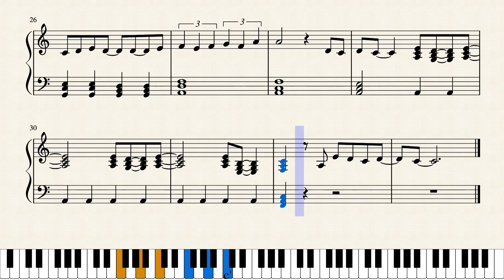Eye of the Tiger (mini) by Surviver arr. harbas